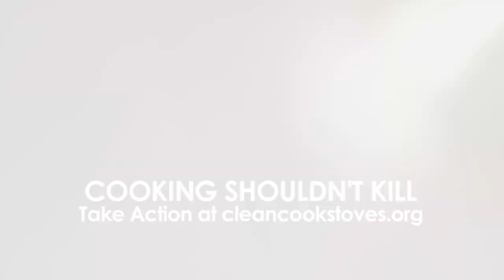Cooking Shouldn't Kill (20 seconds)